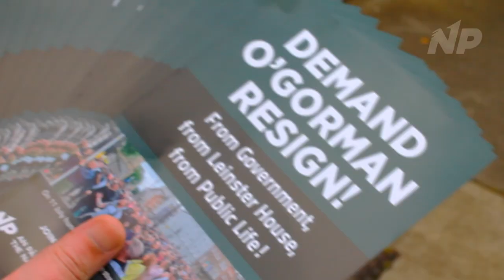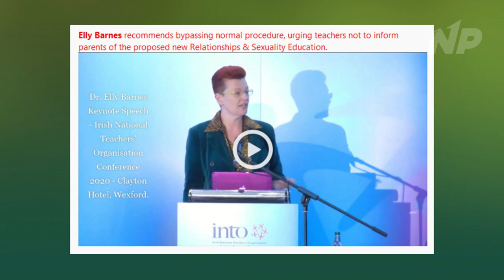Patrick Quinlan - Why Roderic O'Gorman Must Go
An Páirtí Náisiúnta │The National Party is dedicated to the fulfilment of the Irish national idea. We believe in the Irish people, our right to exist as a nation and our right to defend and lay claim to our homeland. We seek an Ireland united, Gaelic and free.